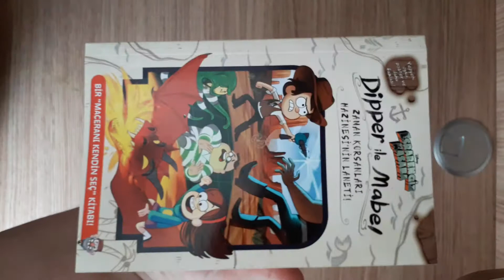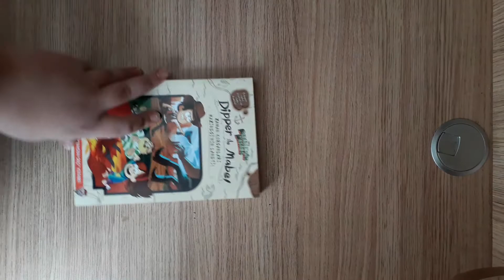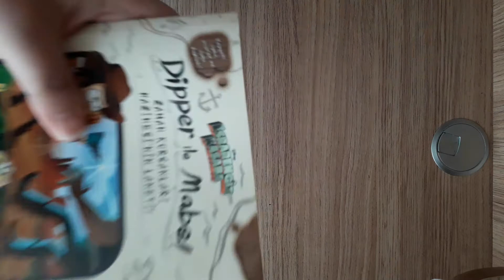Dipper Ve mabel zaman korsanları hazinesinin Laneti kitabı inceleme tanıtım